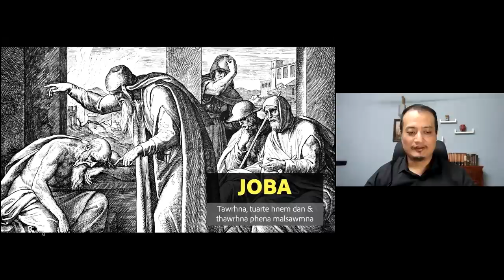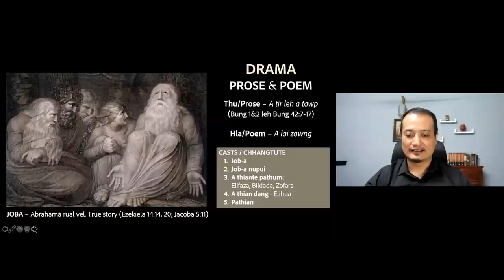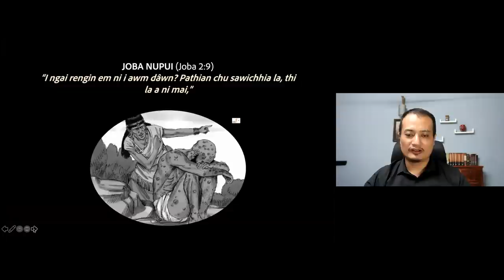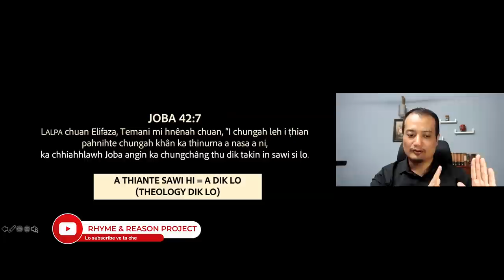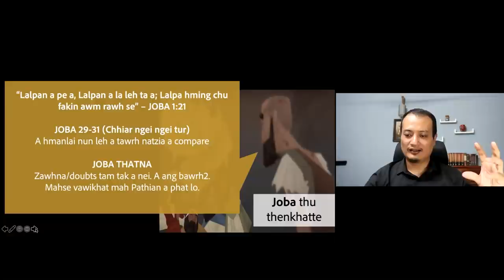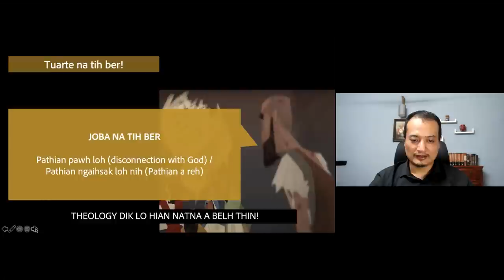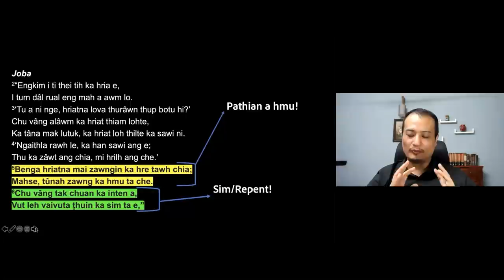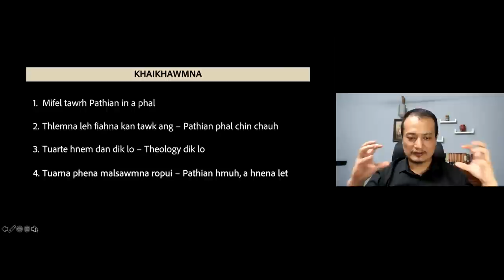Tawrhna, Tuarte hnem dan & Tawrhna phena malsawmna || Joba || Mizo Bible Study #10